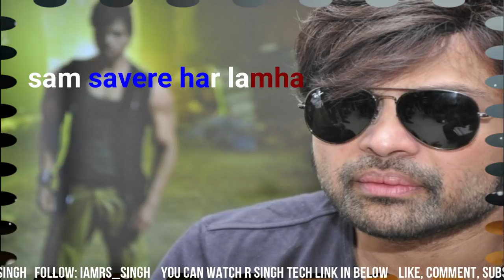himesh best status | touching heart | R SINGH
Head phones
Sony MDR-ZX110A On-Ear Stereo Headphones (White), without mic
• by Sony
• ₹699.00
Boat Rockerz 400 On-Ear Bluetooth Headphones (Carbon Black)
• by boAt
• ₹1,498.00

• by iBall
• ₹449.00
• Syvo 3110 Foldable Camera Tripod With Mobile Clip Holder Bracket, Fully Flexible Mount Cum Tripod, Standwith 3D Head & Quick Release Plate (Black)
• by Syvo
• ₹469.00

Boat Rockerz 510 Wireless Bluetooth Headphones (Jazzy Blue)
• by boAt
• ₹1,979.00
• Frontech Jil-3442 Headset With Mic (Black)
• by Jupiter International Limited
• ₹245.00
Earphones for iPhone Android, 3.5mm
• by earphones
• ₹170.00

mobile
• RealMe 1 (Diamond Black, 4+64 GB)
• by Realme
• ₹10,990.00

InFocus Vision 3 (Midnight Black, 18:9 FullVision Display)
• by In Focus
• ₹6,999.00

RealMe 1 (Diamond Black, 6+128 GB)
• by Realme
• ₹13,990.00

• Samsung On7 Pro (Gold)
• by Samsung
• ₹7,990.00

Honor 7X (Blue, 4GB RAM + 32GB Memory)
• by Huawei
• ₹11,999.00

Honor 7C Blue (5.99" FullView Display, 32GB)
• by Huawei
• ₹9,999.00
Vivo Y81 (Black, 32GB) with Offers
• by Vivo
• ₹11,990.00

• Vivo V7+ (Gold, Fullview Display)
• by Vivo
• ₹14,990.00

• Vivo NEX (Ultra FullView Display, 8GB RAM + 128GB Memory) - Black
• by Vivo
• ₹44,990.00

keep loving
keep supporting